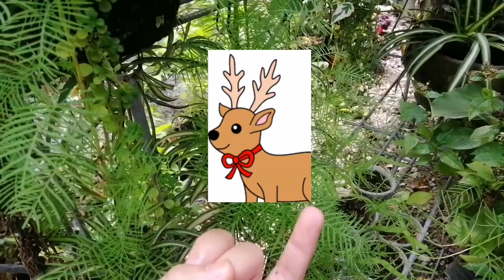Cypress Vine Planting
Nakatanim na ba kayo ng cypress vine. Tara samahan nyo ko mag dedesign tayo ng christmas tree at iba pang designs gamit ang halamang Crypress Vine or Hummingbird Vine hehe